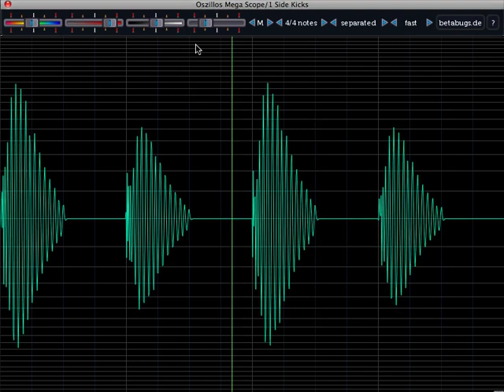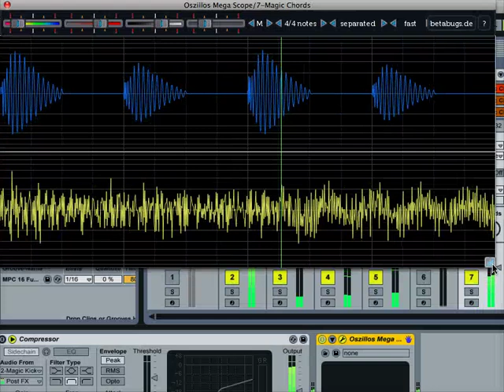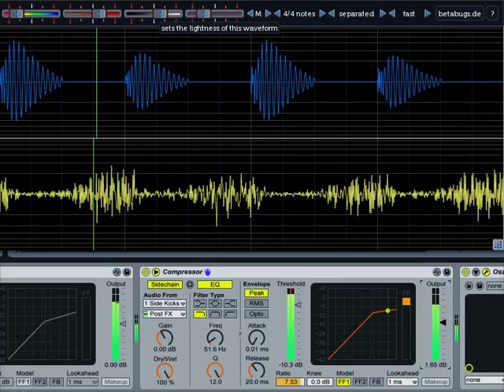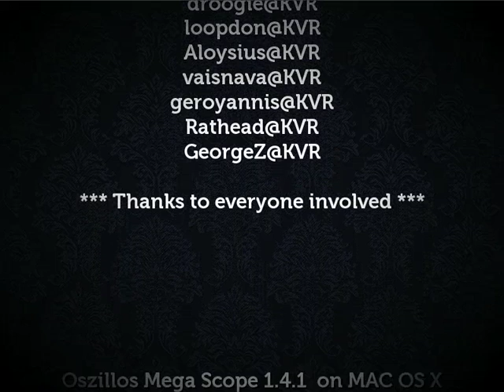Using Oszillos Mega Scope for side cain compression with Ableton Live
Here we show how to use Oszillos Mega Scope to visualize what exactly is happening during side chain compression.

If anyone feels adventurous, he's invited to join our freshly launched beta program for the upcoming version. The new version features AU-support, better sample interpolation and some other minor things.
The beta will be available for the first 50 applicants. Users of Logic Studio are preferred, because of the newly implemented AU-support.

tk
-- Benjamin Schulz